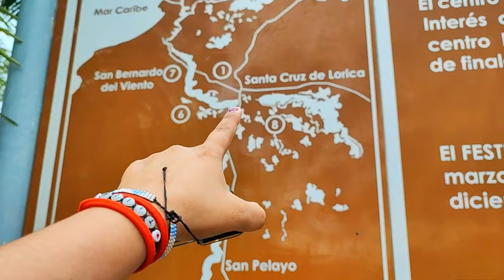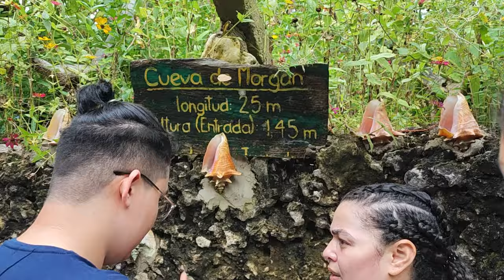Visité la ISLA MAS ÉPICA de Colombia: Isla Fuerte 😱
💻 EDICIÓN 〰 @soyandreetorres